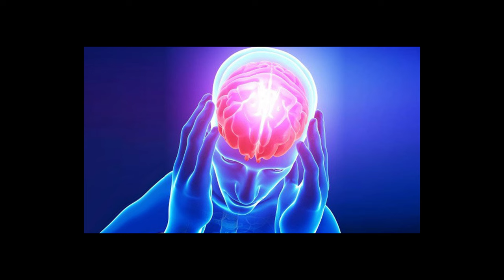NU te duce cu TRENUL LA 3 DIMINEATA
TAG-uri, ignora-le !

JOCURI HORROR ROMANIA CREEPY SCARY MINECRAFT ROBLOX FANTOME PARANORMAL DOCUMENTAR SLENDER MAN SIREN HEAD CARTOON CAT FNaF PHASMOPHOBIA HUGGY WUGGY LEGENDE FACE REAVEAL IRAPHAHELL XSLAYDER IHATEPINK IUGIN HIGHMAN STRESU JUSTITIARUL DE BERCENI GAMING BACKROOMS RAZBOI MAXINFINITE BACKROOMS MINECITY NEXTBOTS DOORS 2